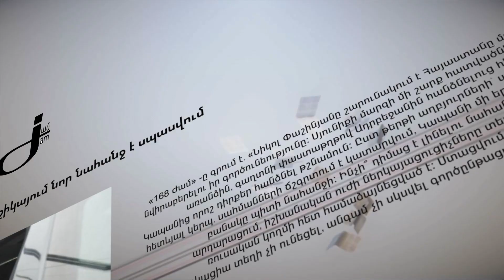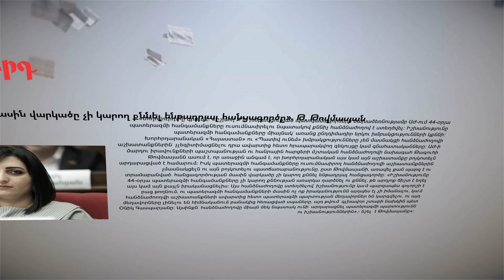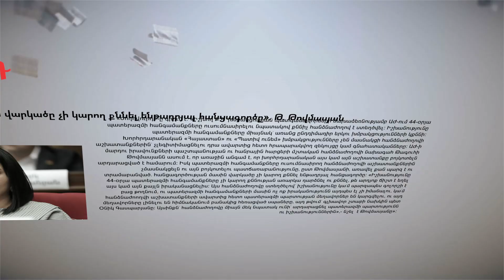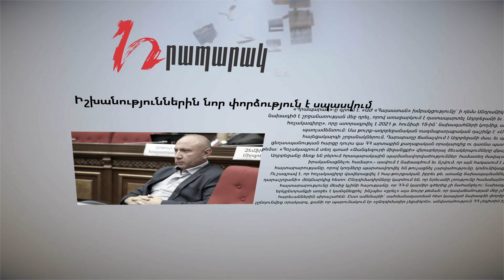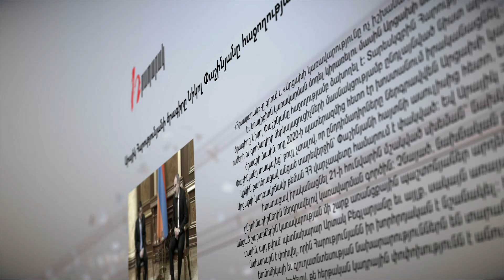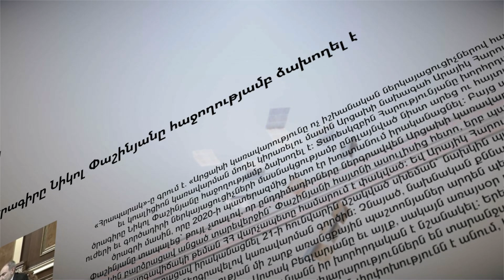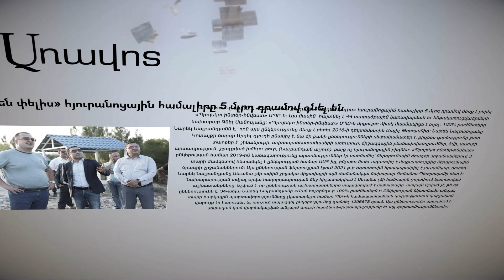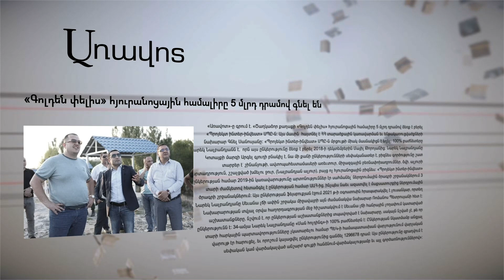Մամուլի տեսություն 11.02.2022